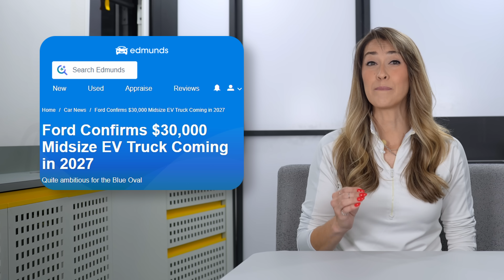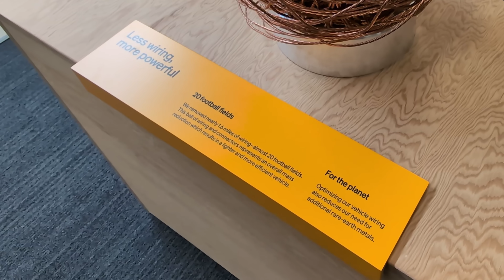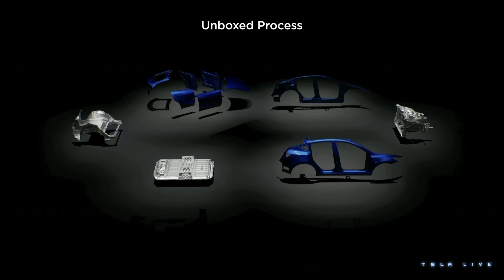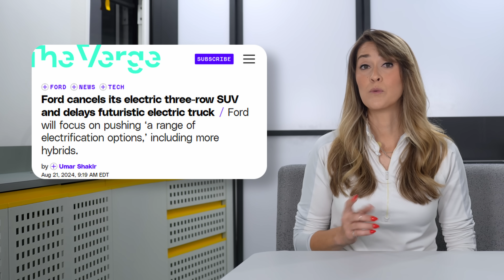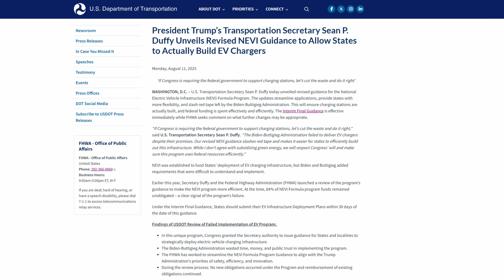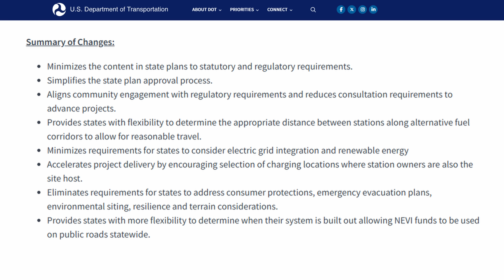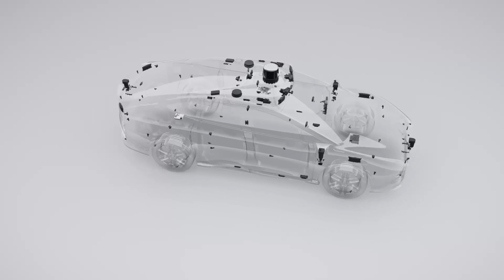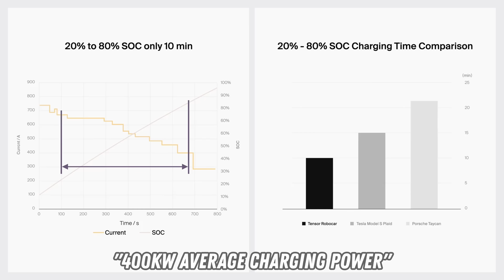The Current : Weekly EV News Ep#76 Aug 17, 2025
00:00 Intro
00:43 Ford's new Universal EV platform
05:33 Ford delays two upcoming EVs.. again
07:16 NEVI is back on for ALL states
10:23 Tensor's AI Autonomous Robocar
13:13 Pebble Beach Concours EV Concepts
13:47 Share & Subscribe!

STORY LINKS:
Ford’s EV platform and delays

Pebble Beach Concours & The Quail EV Concepts & Reveals
Tensor Robocar

It's summer time and you may be shopping for an eBike for you or as a gift. We hope you'll check out our eBike reviews before you make a decision!

Other Miss GoElectric Channels:
YouTube.com/@MissGoElectricRideReviews
eBikes and eMobility Reviews, Previews, and News
YouTube.com/@MissGoElectricIndustry